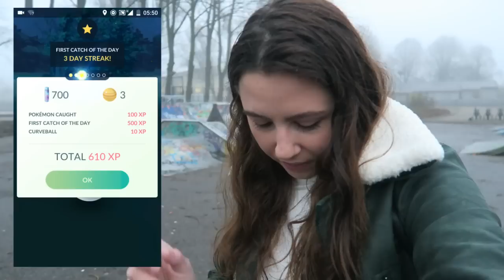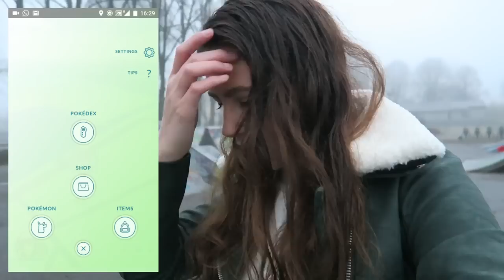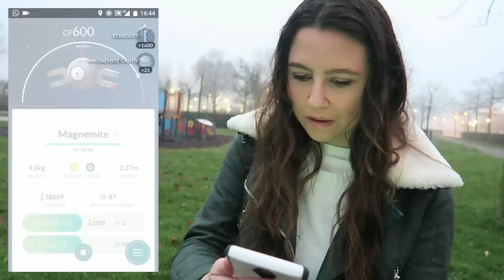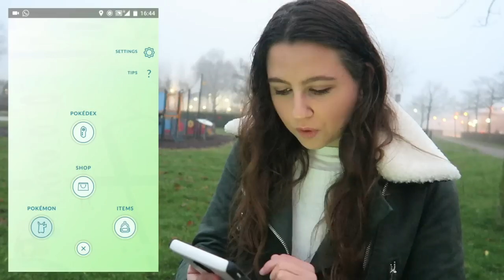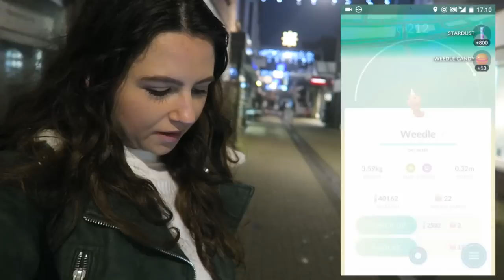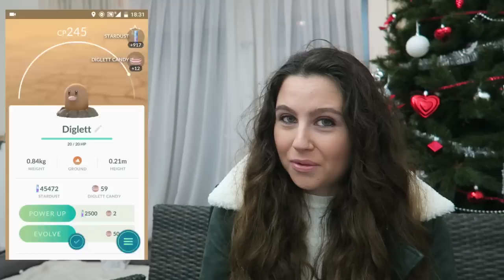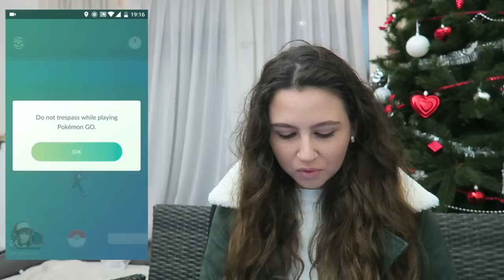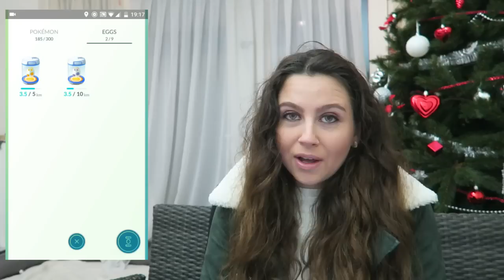NIEUWE POKEMON GO UPDATE + BABY POKEMON EN EGGS OPENEN!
Hallo en leuk dat jullie kijken naar een nieuwe Pokémon GO update video, hopelijk vonden jullie het leuk =)